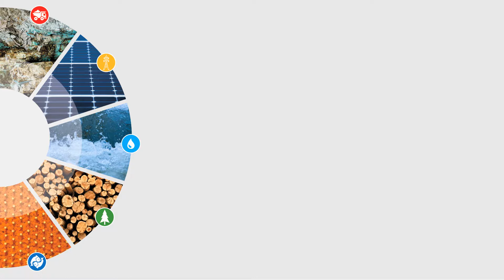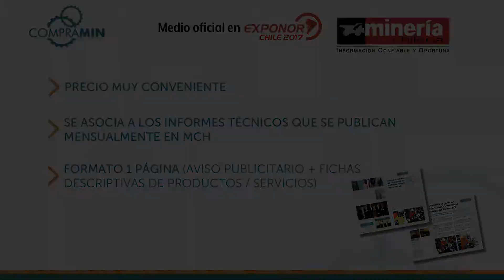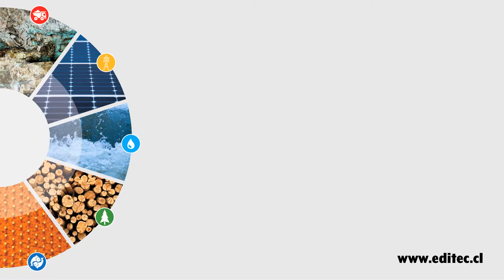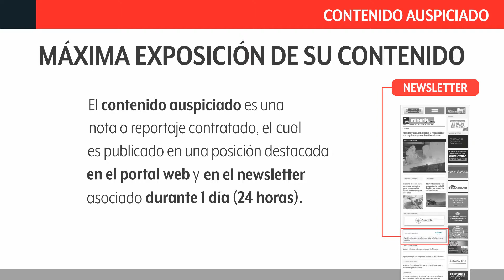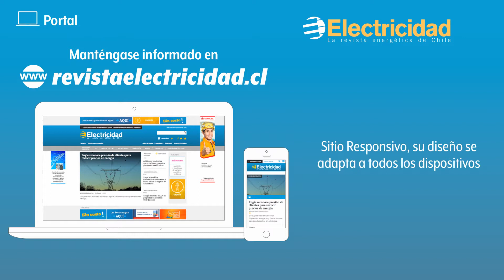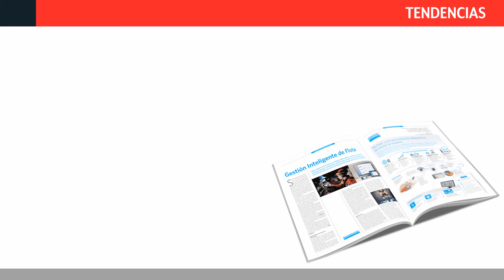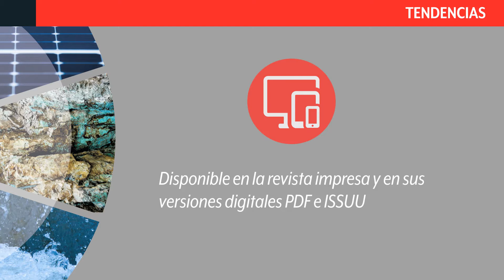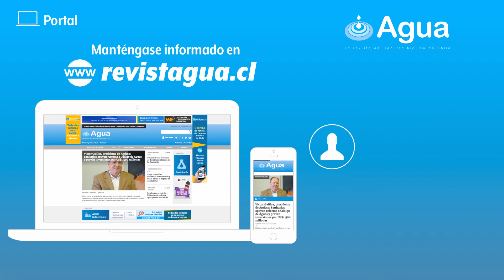Grupo Editec Productos